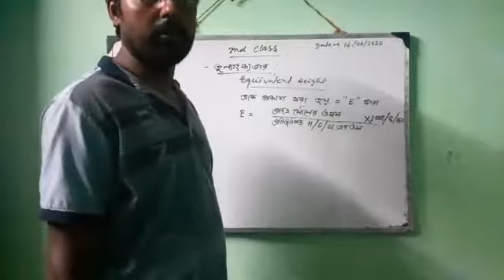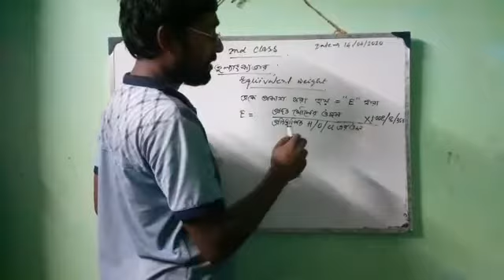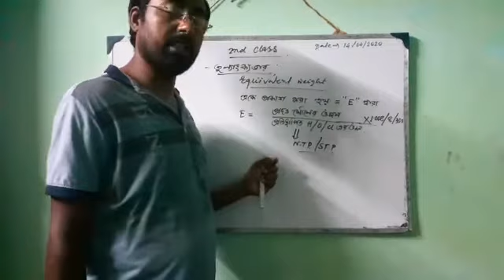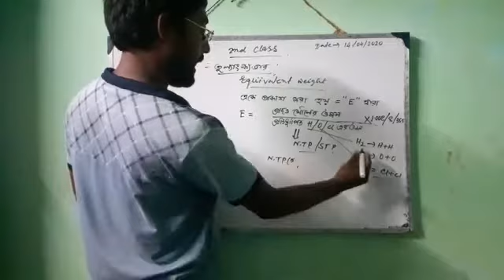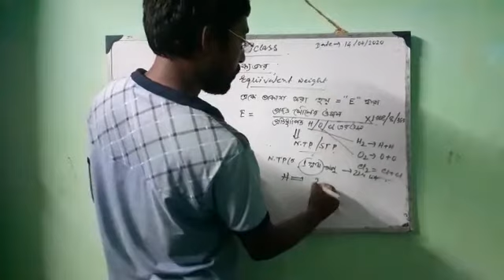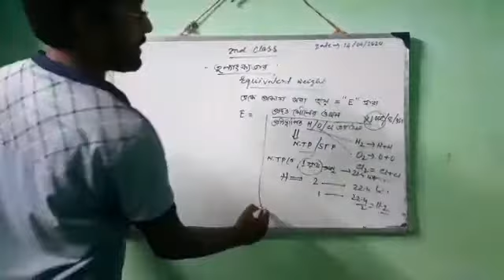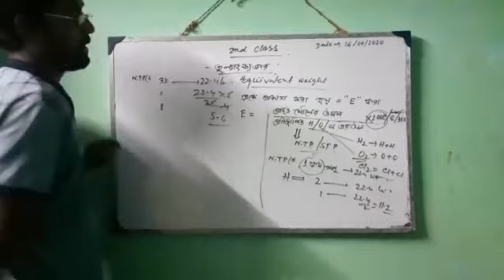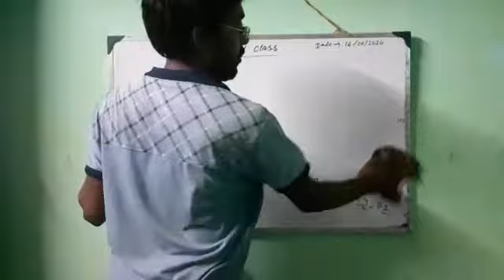West Bengal Board class 11 Chemistry class part 1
Video from Jasimuddin Sk